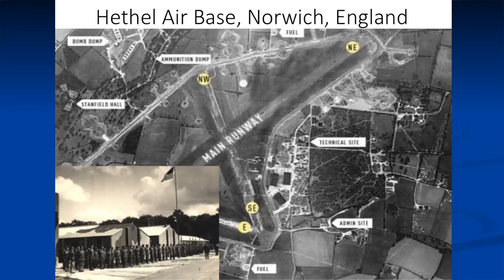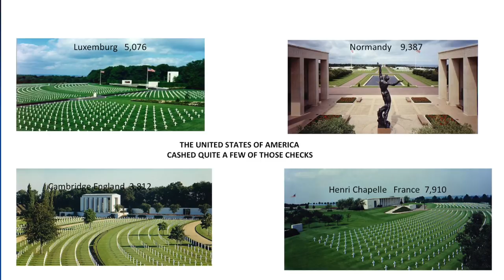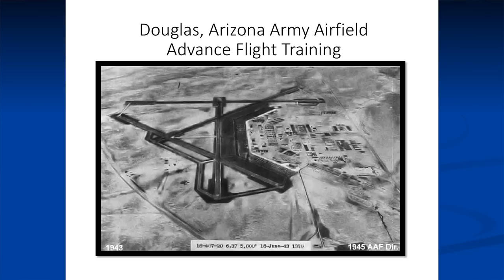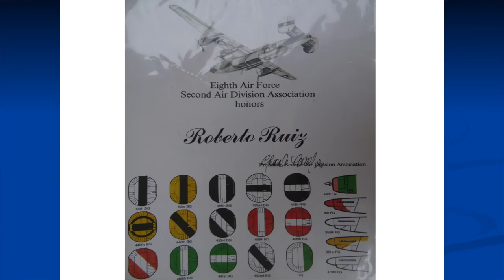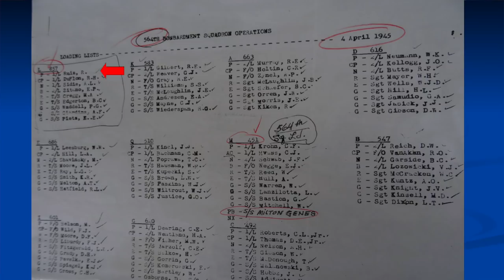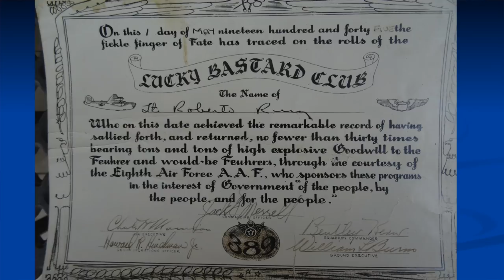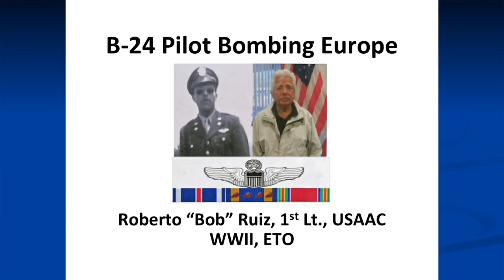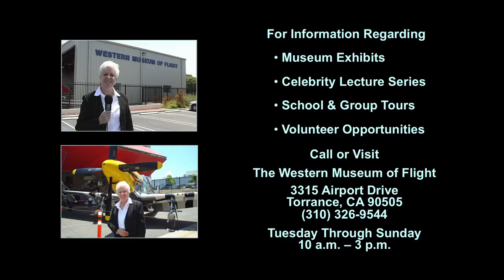B-24 Pilot Bob Ruiz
WWII veteran B-24 Pilot Bob Ruiz shares personal stories from his 35 bombing missions over Europe, including how his plane was struck multiple times by anti-aircraft fire and he nursed his crippled plane all the way back to England with only two of the four engines still functioning.  Filmed at the Western Museum of Flight.  Produced by Jarel & Betty Wheaton for Peninsula Seniors